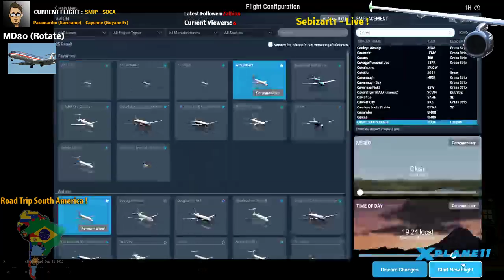Brico'Depot (Part 7)